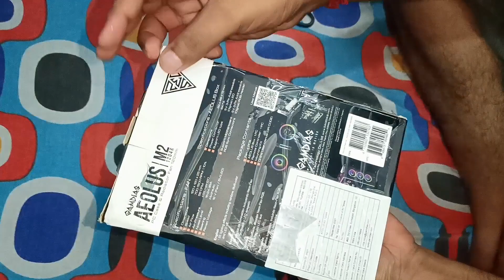Gamdias Aeolus M2 RGB Fan Kit Review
Gamdias Auelus M2 1204 at Rs 1400 😳  Unboxing and Installation ‎@GamdiasTechnology

Note- this video is not promoting any company or or not having to defame any company

GAMDIAS Aeolus M2-1203 LITE

GIGABYTE B760M DS3H AX  👇

G.Skill Ripjaws S5 Intel XMP 32GB (2 * 16GB) DDR5 6000 MHz CL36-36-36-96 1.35V Desktop Memory RAM - F5-6000J3636F16GX2-RS5K👇

Western Digital WD Blue SN570 NVMe 500GB 👇

Western Digital WD10EZEX Blue 1 TB 7200 RPM 64 MB Cache SATA 6.0 GB/s 3.5 inch Internal Hard Drive 👇

Western Digital WD10EZEX 1TB Internal Hard Drive for Desktop (Blue) 👇

LG 22Mp68Vq 22 Inch (55 Cm) LCD 1920 X 1080 Pixels IPS Monitor 👇

Intel core i3 13th generation 👇
Take a look at this Intel Core™ i3-13100 upto 4.5 GHz LGA1700 Socket 4 Cores 8 Threads 12 MB Smart Cache Desktop Processor on Flipkart

Skylight Sandeep